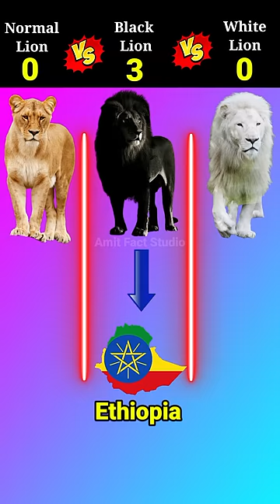Normal Lion VS Black Lion VS White Lion ❓